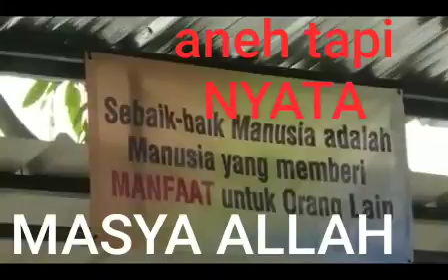RUMAH MAKAN GRATIS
Yuk kita nikmati keramaian rumah makan gratis di sekitar Bogor. Semoga Allah SWT selalu memberiklan jalan agar rumah makan seperti ini terus menjadi tempat silahturahhim .